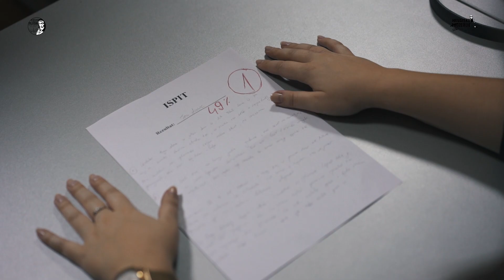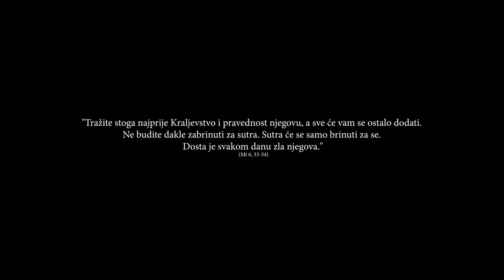Svakodnevna providnost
Tema: Dat će Bog!
Predavač: vlč. Ivan Valentić
Datum susreta: 15. siječnja 2020.

Ne biste vjerovali gdje sve možemo naći Božju providnost, samo treba dobro otvoriti oči i uši. 👀👂

Svake treće srijede u mjesecu susret je mladih u splitskom sjemeništu u 20,30 sati. Aktualne teme s katoličkog stajališta predstavlja svaki put novi predavač - stručnjak odabran za temu, sa začinom skečeva i muzike. Zabava i druženje uz pjesmu i zakusku poslije.

Glazba koju koristimo u filmu nije u našem vlasništvu.

U suradnji s Uredom za pastoral mladih Splitsko-makarske nadbiskupije.